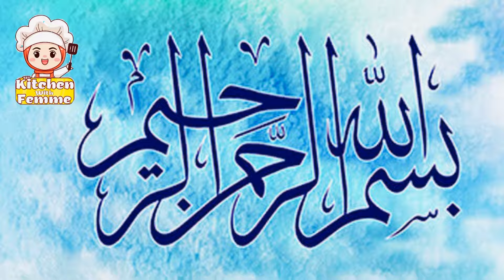I have never eaten such delicious eggs! Simple and easy breakfast! Quick Recipe.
Ready in minutes! ❗ PERFECT IDEAS for breakfast. You should definitely try it.

Necessary materials
Potato 2-3
1 red pepper.
1/2 green capsicum
2 tablespoons of oil
3 eggs (Boil for 7-8 minutes)
1/2 teaspoon of salt (4 grams).
1/2 teaspoon of red chili powder.

For sauce
1 egg.
1 glass of milk ( 100 ml ).
1/2 teaspoon of salt (4 grams).
3-4tablespoons of flour

For above
Fresh coriander /parsley
Salt
Red chilli powder
Black pepper
Oregano
Cheddar Cheese